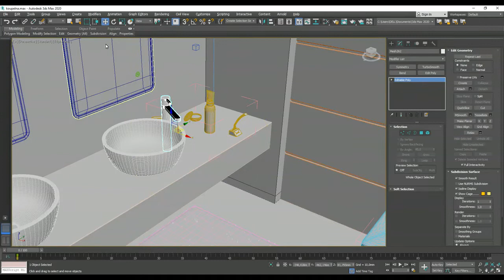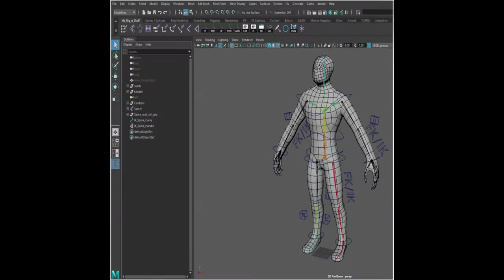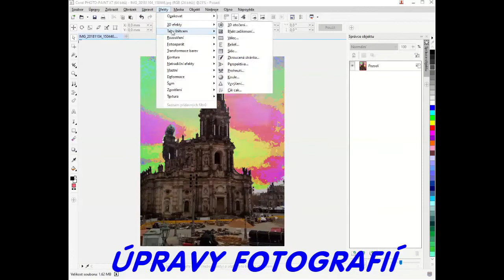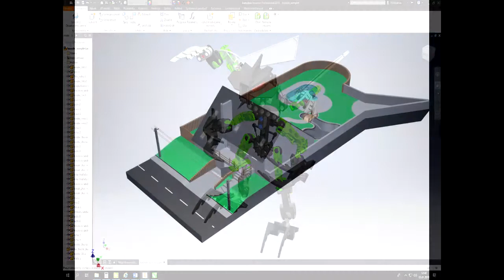Představení oboru - Vývoj aplikací